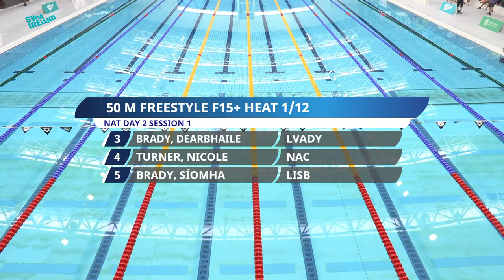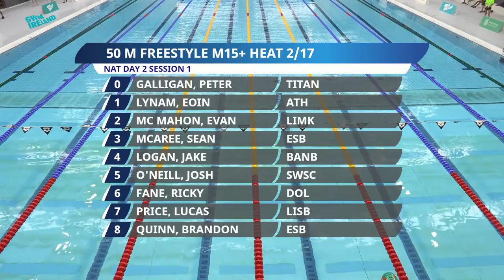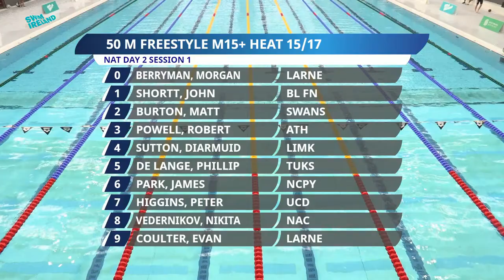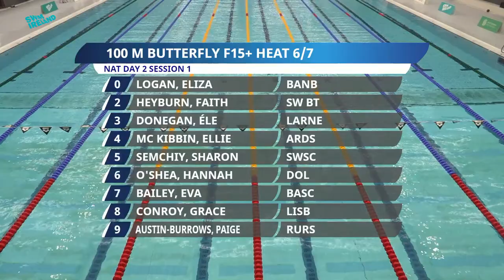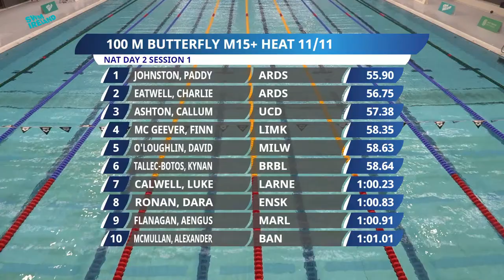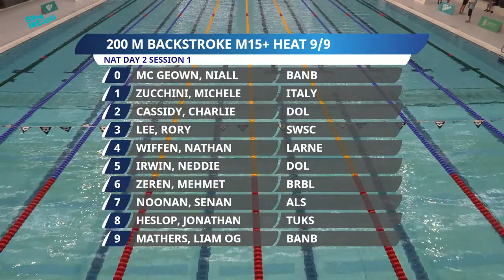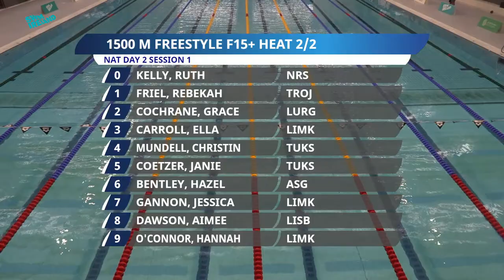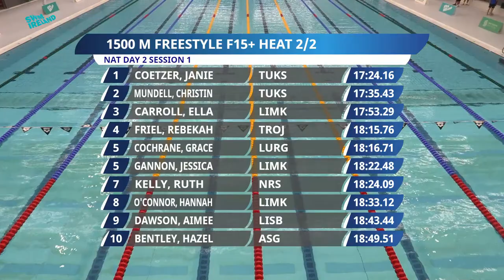Irish Summer National Championships (50m) - Session 4 - 21st July 2022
Live Coverage of the Irish Summer National Championships (50m) in the National Aquatic Centre, Dublin.